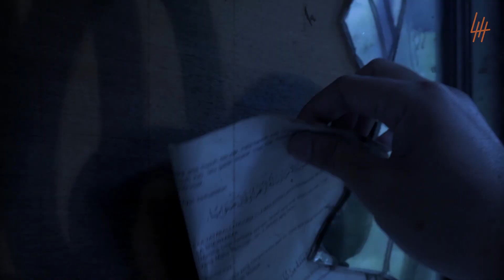🔴 1018- RUMAH AKI NINI MEMILI CERITA YANG PILU - ANYER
Cameraman : @iamahdkhan